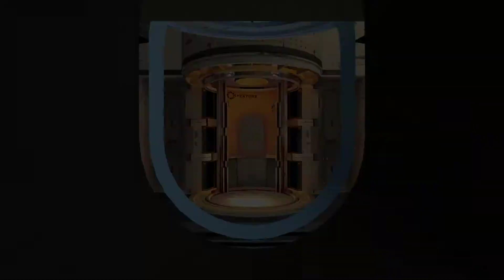finlays lasagna - Portal 2: Part 4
yes i know i put the gmod logo in the fake ending... no i dont care